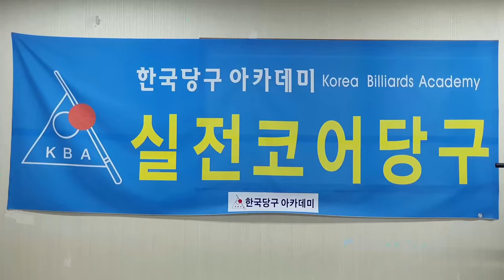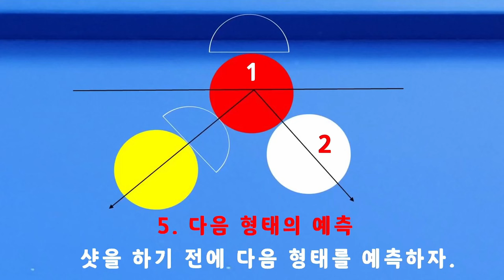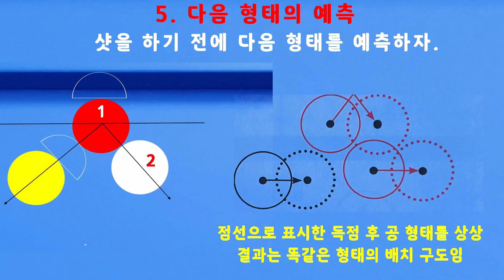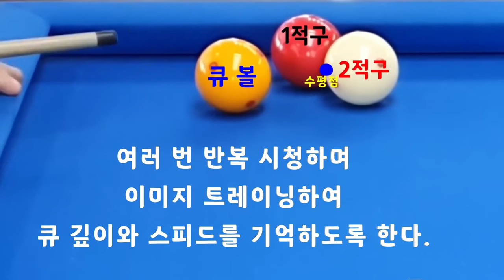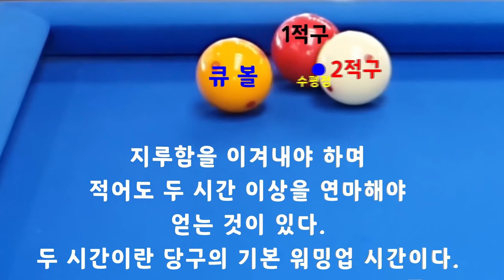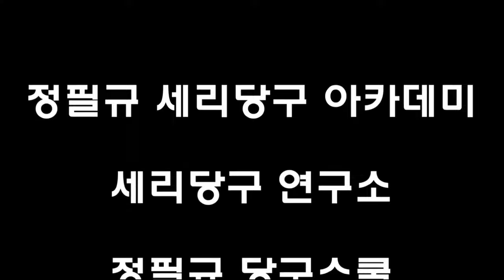[4896] 한국당구아카데미 // 손끝 감각 / 세리(일단) : 3741(1441)일 / 16462(4403)시간_ 2024.09.11.